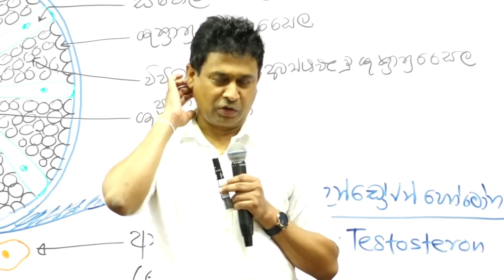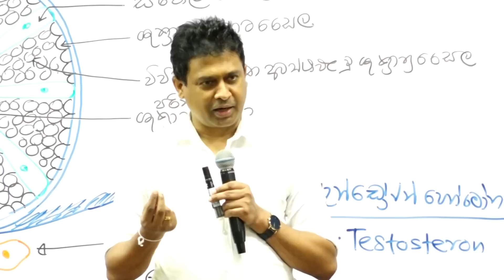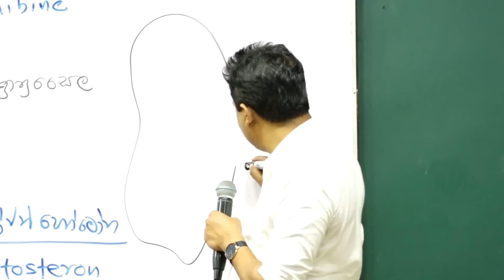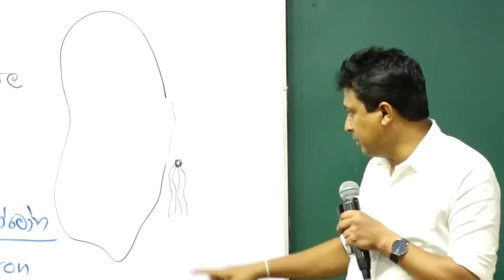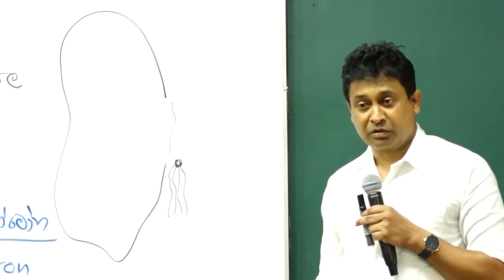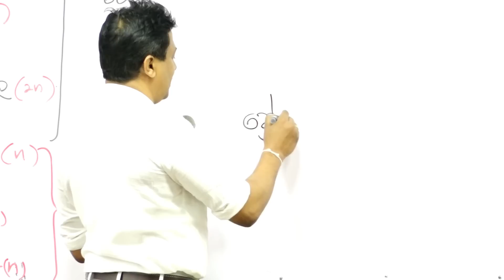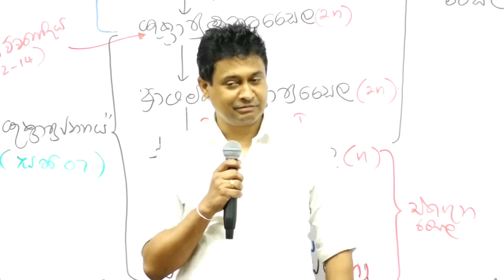අහන අහන කෙල්ල බෑ කියන්න හේතුව | Tissa Jananayake with Life (EP 03)